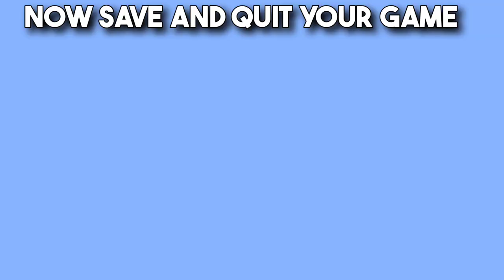NEW 1.20 WORKING DUPLICATION GLITCHES IN MINECRAFT(MCPE/X-BOX/CONSOLE/PS4/NINTENDO) || Mishra Gaming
61% |. 6.10k/10k

🔔 Social Media 🔔
► To Be Announce Soon